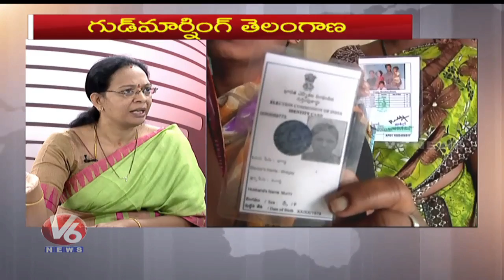Special Debate Over EC Shrinks Voters List For TS Elections | Good Morning Telangana | V6 News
In today's Good Morning Telangana, Watch Special Debate Over EC Shrinks Voters List For TS Elections. Journalist Bharath hosts the show debating with Telangana politicians and socialists.